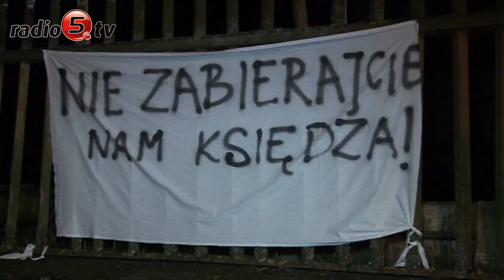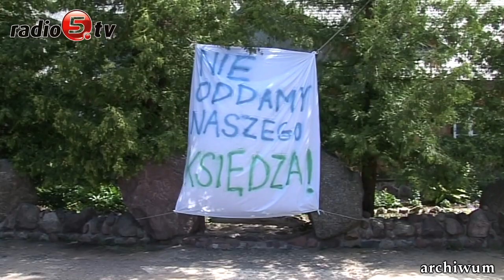Protest parafian nocą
Około 50 osób czuwa tej nocy pod kościołem w Berżnikach koło Sejn.  To już piąta doba ich protestu  przeciwko odwołaniu  księdza Władysława Napiórkowskiego z miejscowego probostwa.  Do tej pory parafianie oczekiwali na przedstawiciela Kurii. Nocą postanowili, że dziś lub jutro sami skontaktują się z Kurią Biskupią w Ełku i umówią się na spotkanie. Oczekują, że ksiąd biskup ich wysłucha i odstąpi od odwołania proboszcza Władysława Napiórkowskiego z parafii w Berżnikach.  Podczas nocnego czuwania są rozmowy i modlitwa. Zebrani doskonale przygotowali się do protestu. Mają kuchnię polową, w której przygotowują ciepłe napoje i posiłki.  Przypomnijmy, że pikieta pod kościołem w Berznikach rozpoczęła się w sobotę. Parafianie nie zgadzają się z decyzją biskupa ełckiego, który odwołał ich proboszcza i wyznaczył nowego księdza. Powodem miały być zaniedbania administracyjne, których dopuścił się proboszcz.  Tymczasem miejscowi mówią, że ich ksiądz jest wspaniałym  duchownym, ciężko pracuje przy remoncie kościoła i nie chcą zmian.  Decyzja biskupa ma wejść w życie 1 lipca. Parafianie jeszcze nie wiedzą jak zareagują na przyjazd nowego proboszcza. Wierzą, że biskup ich zrozumie i zmieni zdanie.